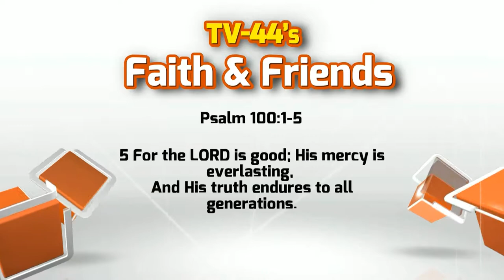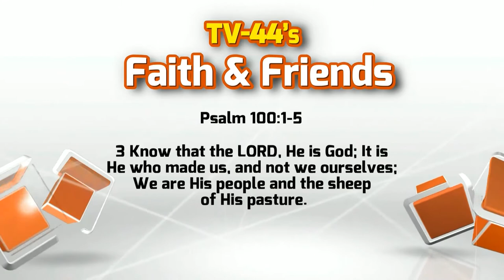Faith and Friends December 30th, 2013